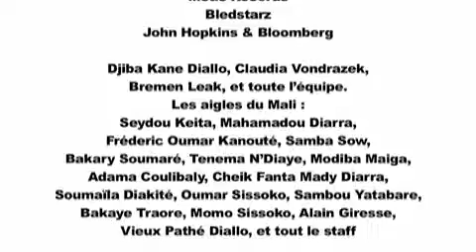PALUFOOT 5MIN Mali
L 'équipe des aigles du Mali se mobilisent contre le paludisme